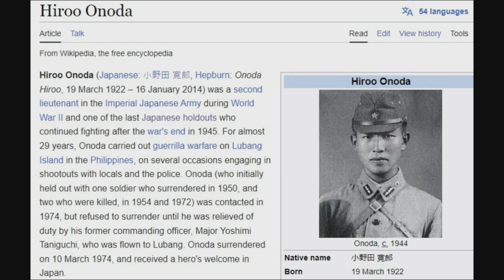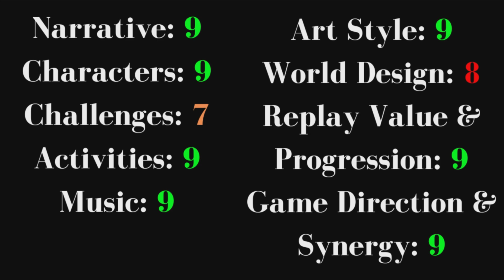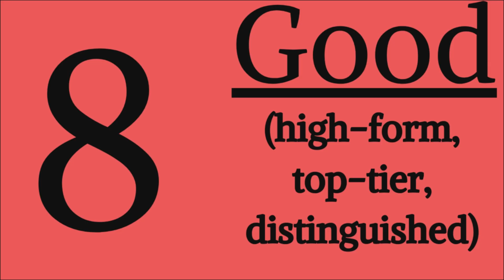13 Sentinels: Android Romance (Review)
13 Sentinels is anime bs and anime beauty. It's what I like to call a visual "novelty." Vanillaware made a game that was anything but vanilla. In this video, I explore what 13 Sentinels does to affirm anime and to innovate upon non-linear video game narratives. I will contrast the game a bit with NieR: Automata also to show why I think pure anime with tonal whiplash is more effective than the super-serious.

0:00 obscure anime charm
1:28 permutate the pacing
3:16 destruction mode
6:18 a simple love story
7:44 sentinel subversion
10:30 anime bs/anime beauty
13:13 life is a simulation
14:28 conclusion